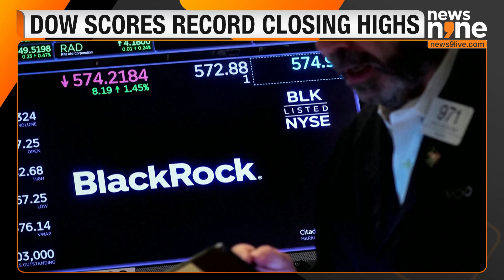Wall Street Update: S&P 500, Dow Scores Record Closing Highs| Rate Cut Expectations| U.S Fed Reserve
The S&P 500 and the Dow scored record closing highs on Friday, with the big boosts from financial stocks after banks reported strong quarterly results while the latest inflation data fueled expectations for a U.S. Federal Reserve rate cut in November.